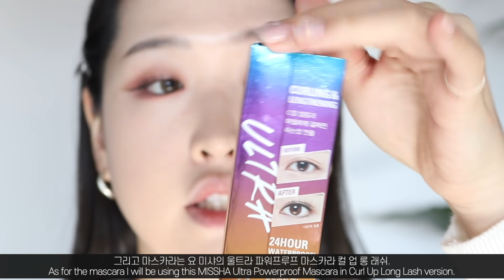신상들로 해본 화사한 핑크 메이크업 🌸 FIRST IMPRESSION: Bright Pink Makeup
📽 VLOG CHANNEL : fromsydney

 * 이 영상은 티엘스와 웨이크메이크 광고를 포함하고 있습니다
This video contains AD for T’ELSE and WAKEMAKE *

안녕하세요 여러분 싣니입니다!
오늘 영상이 두개가 올라와서 깜짝 놀라셨죠..🙊
제가 영상 텀 조절 실패를 해서 오늘 영상을 두개 올리게 되었어요!
최근에 아무래도 집에서 화장을 잘 안하고 있다 보니까 뭔가 맘먹고
메이크업이 해보고 싶어져서 계속 하고싶었던 화사한 쿨톤 메이크업을
해보았어요! 그러면 여러분 모두 즐거운 연휴 되시길 바라고 우리는

Hi guys this is Sydney!
You must be surprised to see two videos coming up
on this channel today but yeah that’s what happened 🙊
I really wanted to play around with new makeup and
make myself look better as I haven’t really been putting
on any kind of makeup so I hope you enjoy this one!
I am also hoping that everyone is well and healthy
and I will see you all in my next video 🌸

Products mentioned / 영상 속 제품들:
티엘스 콤부차 티톡스 에센스
T’ELSE Kombucha Teatox Essence

에스트라 아토베리어 365 크림
AESTURA Atobarrier 365 Cream

입생로랑 블랑 쀠르 꾸뛰르 UV 프로텍션
YSL BEAUTY Blanc Pur Couture UV Protection

랑콤 뗑 클라리피끄 하이드레이팅 파운데이션 P-01
LANCOME Teint Clarifique Hydrating Foundation P-01

스틸라 픽셀 퍼펙트 컨실러/코렉트
STILA Pixel Perfect Concealer/Correct

메이블린 디파인 & 블렌드 브로우 펜슬 그레이 브라운
MAYBELLINE Define £ Blend Brow Pencil Grey Brown

이니스프리 노세범 미네랄 파우더 멘토스
INNISFREE No-Sebum Mineral Powder

웨이크메이크 무드 스타일러 노멀 브라운, 누디 로즈, 비 코랄
WAAKEMAKE Mood Styler Normal Brown Nudey Rose Be Coral

클리오 1.5mm 슬림테크 펜슬 라이너 02 브라운
CLIO 1.5mm Slim Tech Pencil Liner 02 Brown

어퓨 프로 컬링 맘스카라 더 블랙 픽서
A’PIEU Pro-curling Mascara More Black Fixer

미샤 울트라 파워프루프 마스카라 컬 업 롱 래쉬
MISSHA Ultra Powerproof Mascara Curl Up Long Lash

웨이크메이크 루즈건 제로 로스트 핑크 시리즈 #26 로스트 핑크, #27 디센트 핑크
WAKEMAKE Rouge Gun Zero Lost Pink Series #26 Lost Pink, #27 Decent Pink

웨이크메이크 루즈건 제로 에어 #06 애프터 핑크
WAKEMAKE Rouge Gun Zero Air #06 After Pink